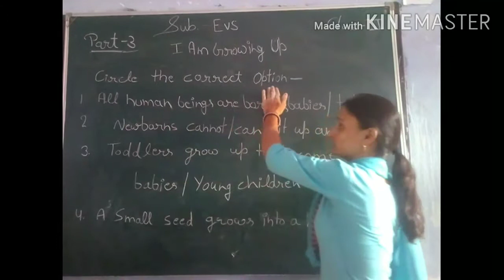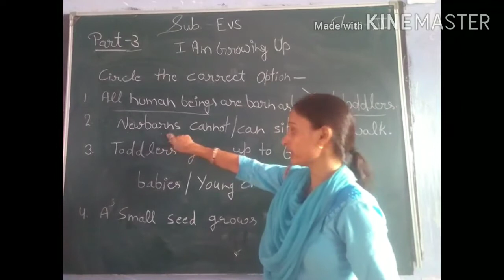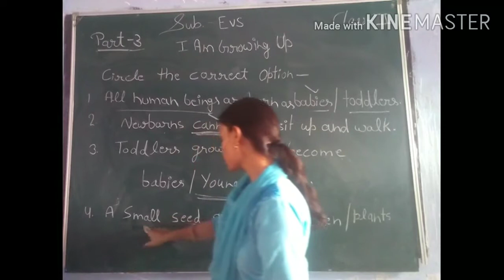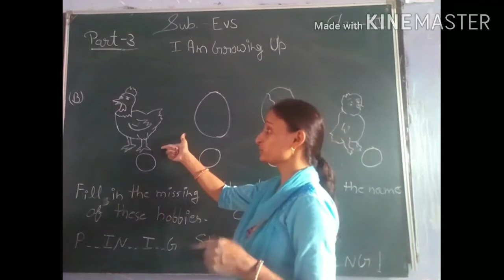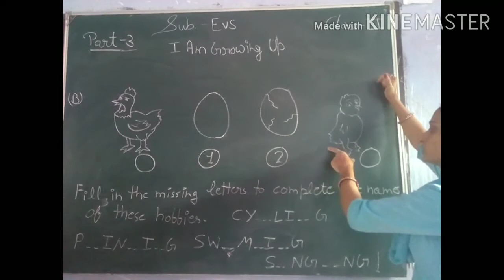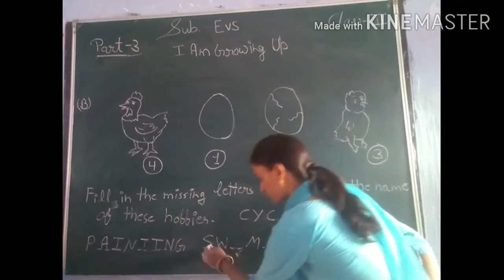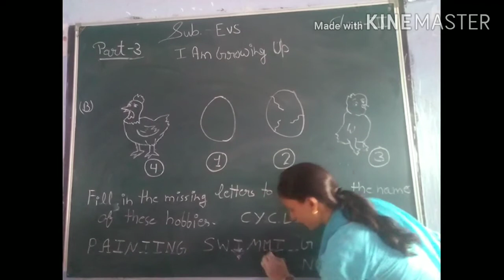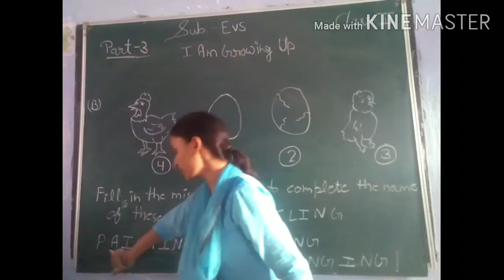Class 2 EVS Ch.1 Part 3